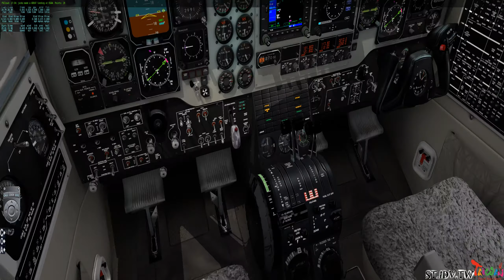⚫ Carenado B1900D ✈ Gustaf III Airport(TFFJ) ✈ Princess Juliana International Airport(TNCM)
⚫X Plane 10⚫ IVAO ⚫ VASIM ⚫FSCloud
⚫ JARDesign A330 243
⚫FlightFactor Boeing 767-300ER
⚫SSG Boeing 748
⚫FSX and X-Plane [多人連線][HD] [高清]
⚫模擬飛行X VS  X-plane 10

HARDWARE:
- 32GB RAM DDR3
- Processor E3-1231 v3
- GPU GTX970 G1 GAMING
- SSD 250GB
SkyMaxPro

Boeing 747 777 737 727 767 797 Cockpit Approach Gpws Airbus A330 A300 A380 A320 A321 A318 A319 Landing Crosswind ILS AutoLand Papi Lights Runway ATC FS10 MRadio Airport Fraps Aerosoft FlyTampa Active Camera TrackIR Visual PMDG NGX FSX icrosoft Games HD FS2004 FS9 Photoreal Scenery Realistic As Real As IT Gets Sky Avitaion Flying Tower Virtual Airlines Best PC For Flight Simulator Free Addons Gold Edition Deluxe Cairo HECA KJFK Portland Heathrow UK2000 CaptainSim OverLand Nividia ATI Gate Intel Antonov TNCM YouTube Reality Dangerous Missed Approach Go Around Touch And Go Taxi Graphics Ultra High Low MD11 Jet Plane ERJ Engine Sony Vegas Effects Edit Emergency Fail Fog Fire Bad Kai Tak Helicopter Landung Flight Simulator X 2004 X-Plane Hard Soft A310 CLS Aircraft Design Tutorial Build Qualitywings Overclock Clear Crash Pilot 747-8 A340-200 A340-300 A340-500 A340-600 A350 Emirates KLM Singapore EgyptAir British FPS Thunderstorm Spoilers Wing Clouds American Saudi Airlines Alitalia Virgin Alantic Passenger Jumpseat Co-Pilot Multiplayer Yoke Online ORBX Fraps Record Amazing Adobe After Effects Tutorial B17 Concorde Dubai Demo Full Airac Chart Spray SilverWings POSKY Project Open Sky Project Airbus Ifly DBS Walk And Follow FsPassengers FsBuild Abcus-EZ ENB Series Crack FDC Live Ultimate Traffic World Zinertek Level-D REX Overdrive Water Carenado Wilco SMS Beechcraft A400 An-225 PSS 777 Cloud 9 RWY NG 777 immersion